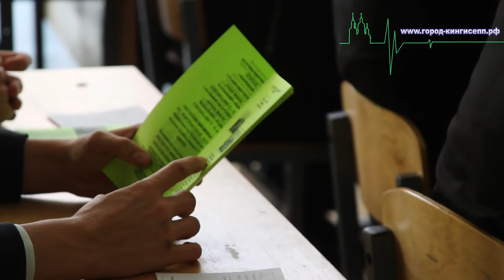Встреча Главы Кингисеппского района «без турникета» с кингисеппскими школьниками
20 октября, Кингисеппскую школу №5, в рамках Всероссийской акции «Неделя без турникетов», посетили - Глава Кингисеппского района Сергеев Александр Иванович и заместитель директора Ивангородского гуманитарно-технический института (филиала) Санкт-Петербургского государственного университета аэрокосмического приборостроения (ИГТИ) Куреев Артем Сергеевич.